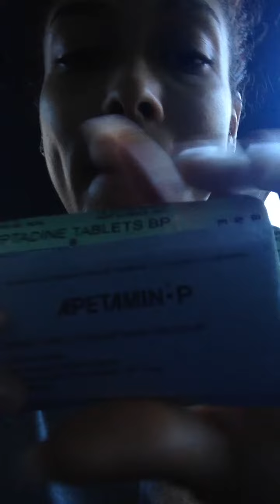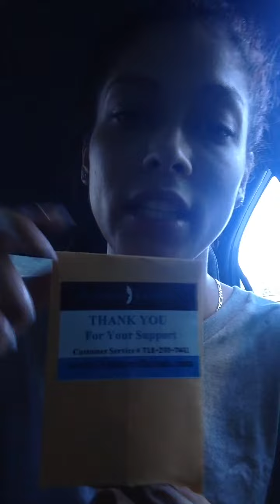APETAMIN syrup/ APETAMIN PILLS there the same update/ALERT